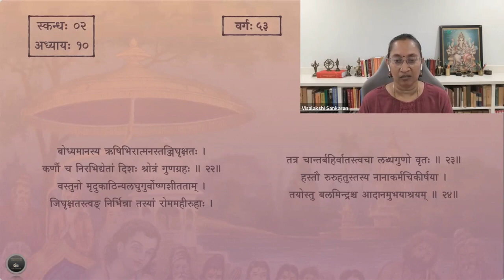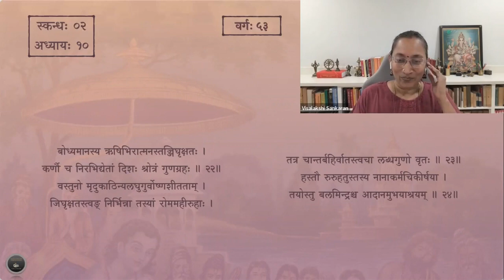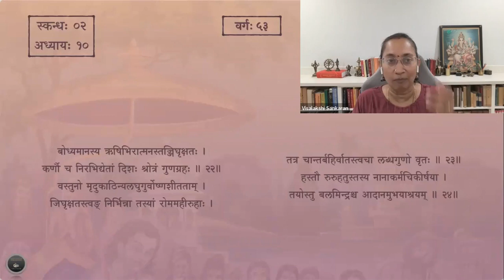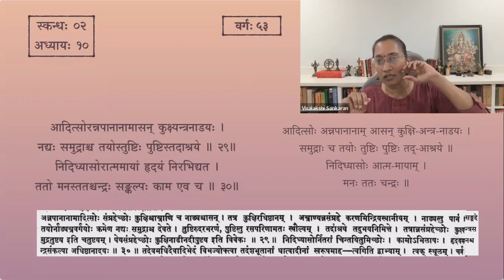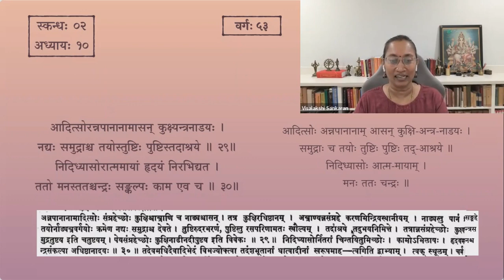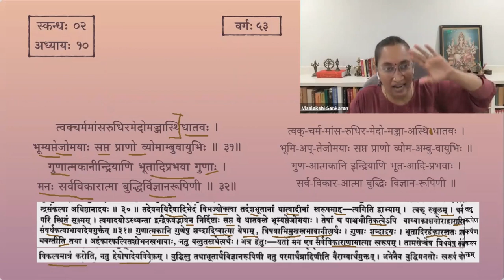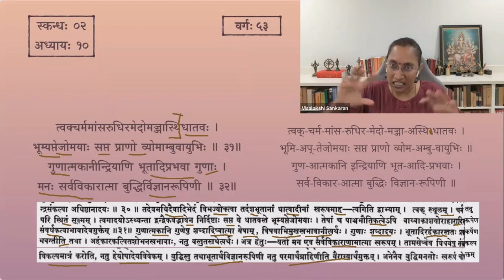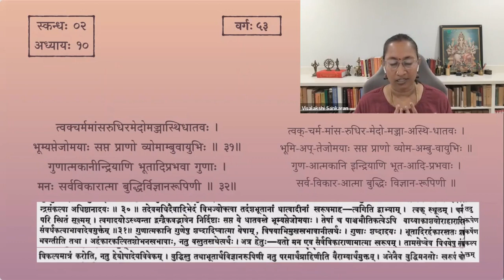श्रीमद्भागवतम् — भावार्थदीपिका — Skanda 02 — Chapter 10 — Slokas 25-32 — Session 53